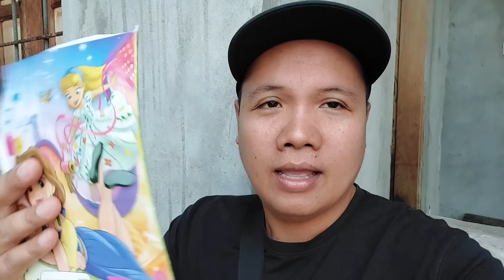BOY O GIRL???? ANO KAYA ANG MAGING BABY NI TIYA MARISOL?